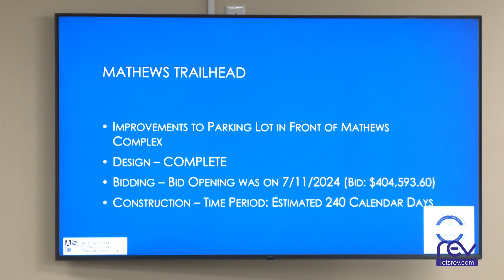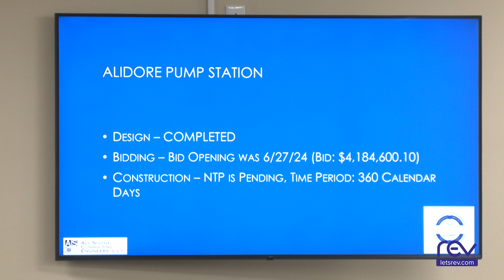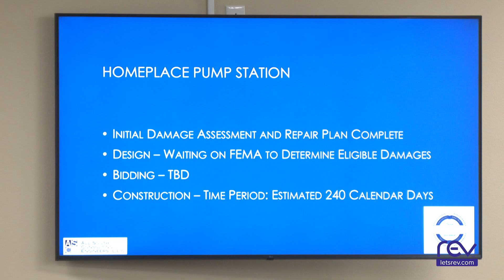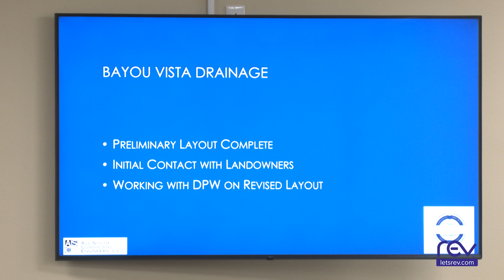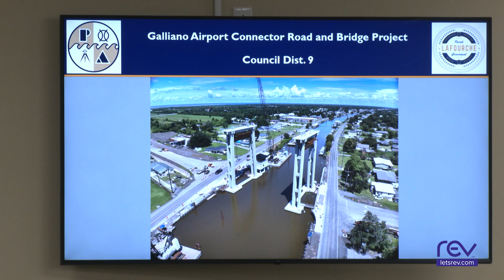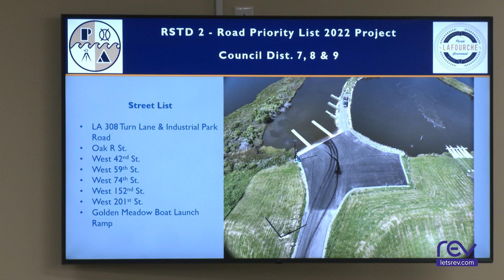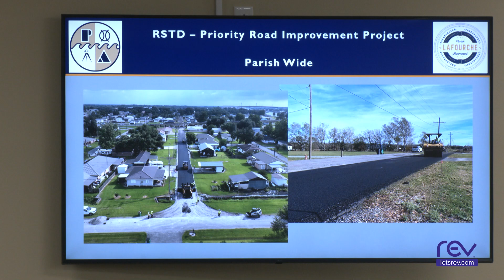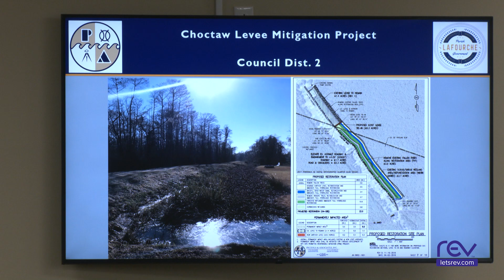Lafourche Parish Council Meeting (7-23-24)